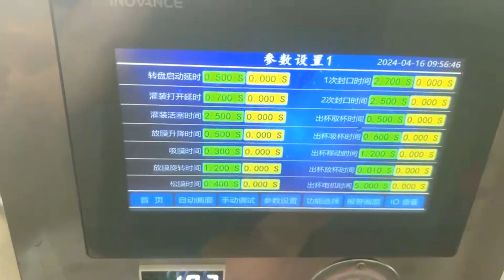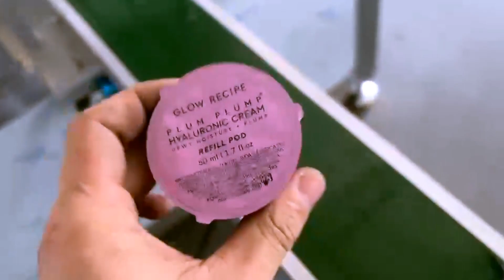Rotary cups filling and sealing machine cosmetic cream filler sealer for USA customer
The line is for the cream packaging in the cups.

84798210   Mixing machine
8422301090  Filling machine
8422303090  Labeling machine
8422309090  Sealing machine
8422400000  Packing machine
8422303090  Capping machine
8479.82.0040 food Mixing, kneading or stirring machine